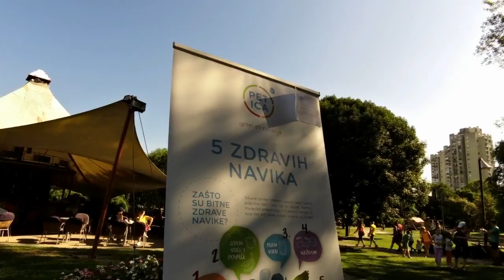10.Volim trčanje!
jedna od najmasovnijih utrka u zadnje vrijeme i odlično organizirana a naročito po broju djece učesnika raznih utrkica!prilog TV Štenara 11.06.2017.